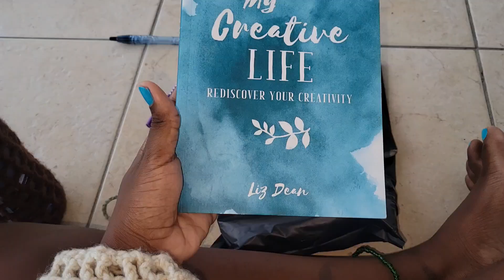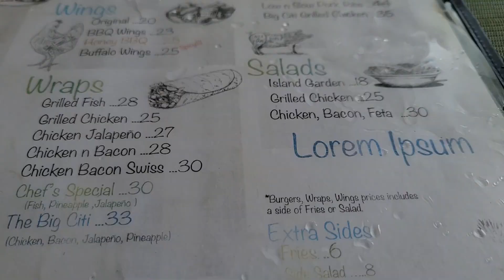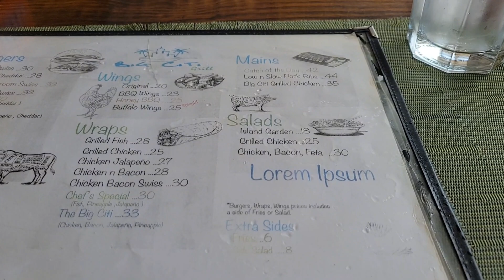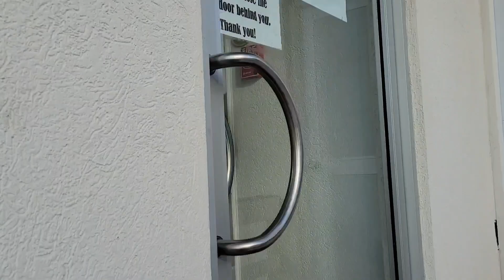day two in CARRIACOU: let's go to Sandy Island | girls trip | island-hopping vlog ✨️🧜🏽‍♀️🏝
Yet another island vibes vlog.. I hope you enjoyed ♡

my tiktok & instagram: @ /szninggg